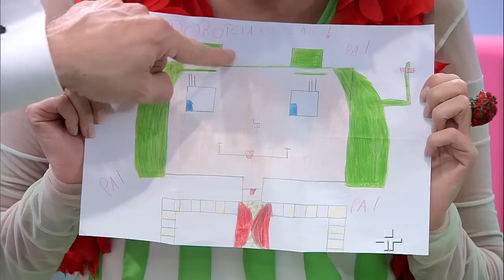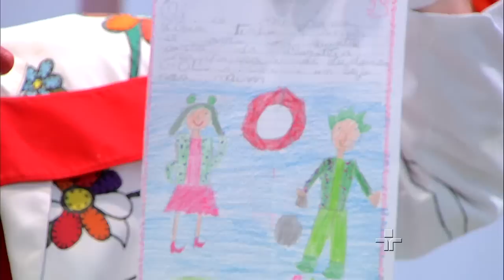Correio da Dona Coruja - 23/03/2016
Ludovico e Doro leem as cartas das crianças.